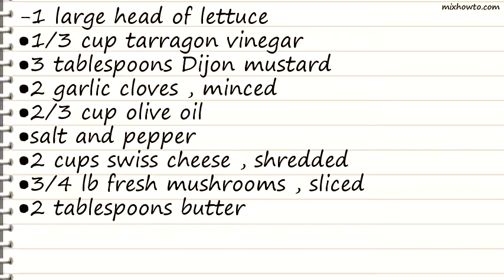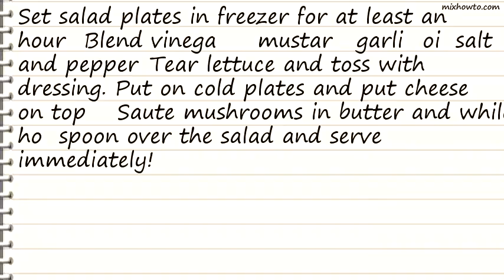Recipe Swiss and Hot Mushroom Salad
INGREDIENTS:
-1 large head of lettuce
●1/3 cup tarragon vinegar
●2 cups swiss cheese , shredded
●3/4 lb fresh mushrooms , sliced